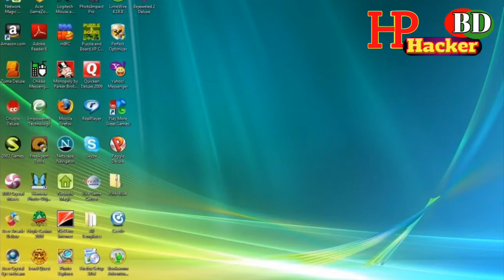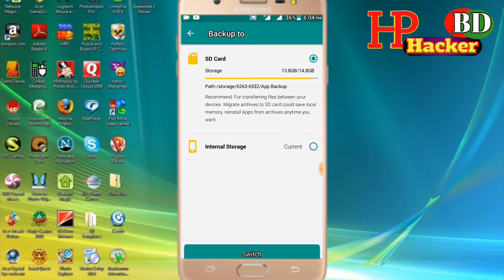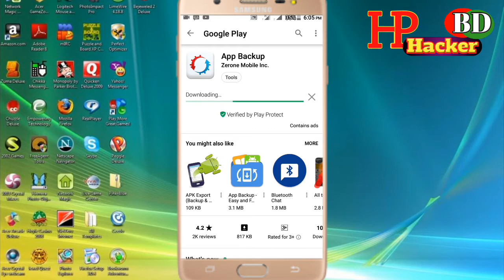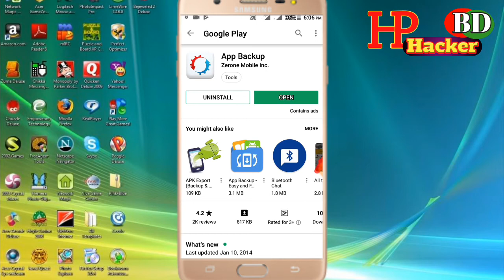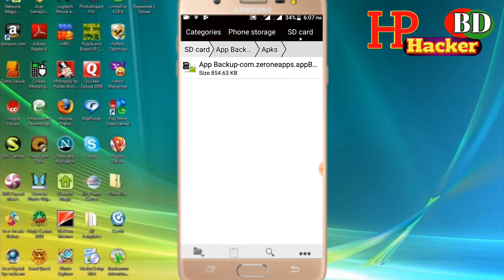যেকোন App Install করুন ডাইরেক্ট মেমোরিতে || How To App Install SD Card